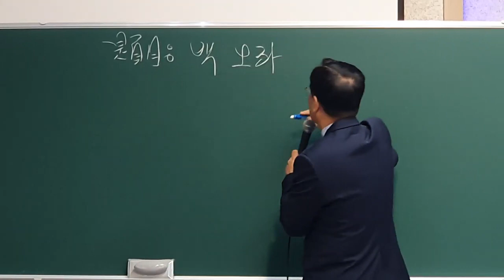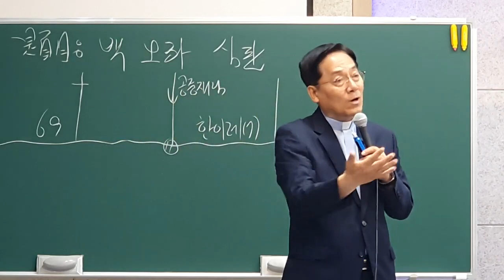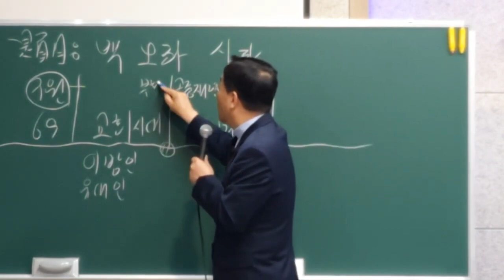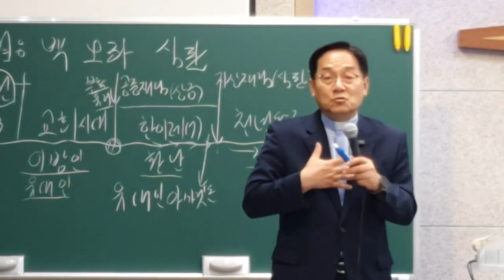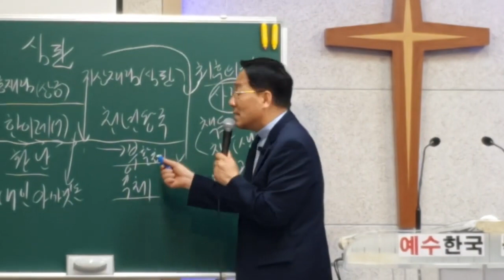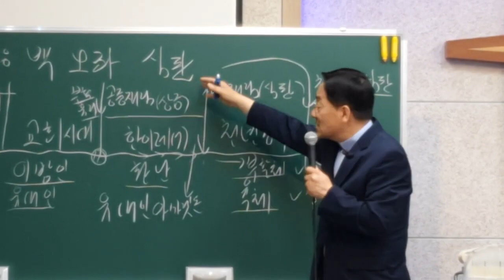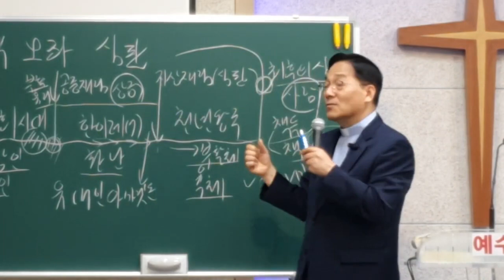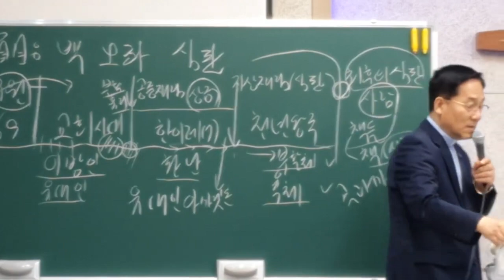24.06.02 백 보좌 심판 (계20:7~15) 임병우목사 대전행복한교회 출처:임병우TV공유